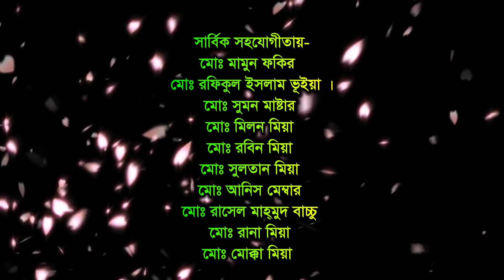নতুন লেখা ঐতিহাসিক ঝুমুর যাত্রা পালা ||Jumur jatra pala Ranu Mala ||মোহনা ভিডিও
মোহনা ভিডিও
আমরা শুধু মাত্র বাংলাদেশের আদি ঐতিয্য বাংলা যাত্রা জাড়ি গান দিয়ে থাকি ।  যদি আপনি বাংলা যাত্রা জাড়ি গান পছন্দ করেন তাহলে আমাদের চ্যানেলের সাথেই থাকুন।

একনজরেঃ এই চ্যানেলের কোন ভিডিও অনুমতি ছাড়া অন্য কোন চ্যানেলে আপলোড করা কপিরাইট আইনের লঙ্ঘন । আমাদের কোন ভিডিও অন্য কোন চ্যানেলে পাওয়া গেলে কপিরাইট আইন অনুযায়ী ব্যবস্থা নেয়া হবে।